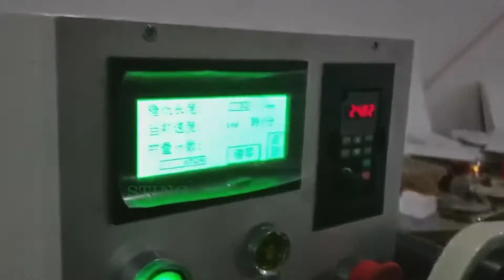Chocolate block packaging machine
About us:
STING is the leading specialists for the end of line packaging system in china, it is dedicated to the development, marketing and servicing of the highly reliable soap machine, cartoning, overwrapping, sealing and wrapping machine worldwide.
Our machine can be found in many different industries, such as pharmaceuticals, perfumes/cosmetics, confectionery/food, tea/coffee and etc. It is now a recognized, innovative manufacturer of packaging systems and able to provide one-stop packaging solutions.